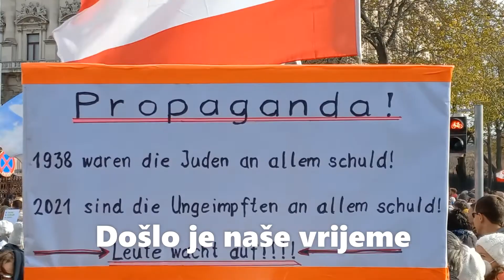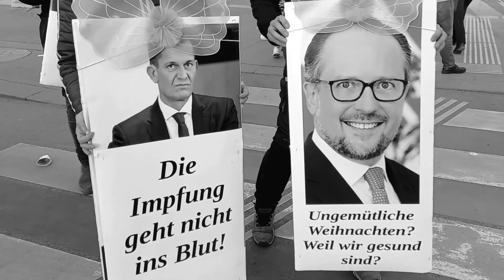We Stand as One_Wishbone Ash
We stand as one
Stojimo kao jedan

Till the bitter end
Do gorkog kraja

We shall not run
Nećemo bježati

You will not win
Nećete pobijediti

We fight as one
Borimo se kao jedan

Till our dying day
Do našeg smrtnog dana

Došlo je naše vrijeme

You cannot stay
Ne možete ostati

The forest all laid bare
Šuma je ogoljena

Smoke is in the air
Dim je u zraku

The fires they are raging
Požari koji bjesne

It's a war that we are waging
To je rat koji vodimo

The die is cast
Kocka je bačena

It's a mortal sin
To je smrtni grijeh

We'll fight to the last
Borit ćemo se do posljednjeg

We will defend
Branit ćemo se

The forest
Šuma

The fires
Požari

The forest
Šuma

The fires
Požari

Stojimo kao jedan

Do gorkog kraja

Nećemo bježati

Nećete pobijediti

Tekstopisci: Andy Powell, Aynsley Powell, Mark Abrahams

For your information, if a band or an artist wishes one or some of the songs/videos to be removed
from my channel's upload list, it is advisable to come into contact with me by sending a personal message
and I will delete it or them as soon as possible.

*Odricanje od odgovornosti: Svi audio i vizualni dijelovi u mojim videozapisima isključivo su vlasništvo njihovih vlasnika.
Video zapisi služe isključivo za zabavu i rekreaciju.
Nema namjere kršenja autorskih prava!
Sva prava idu njihovim pravim vlasnicima.
Ne posjedujem prava na glazbu.
Za vašu informaciju, ako bend ili izvođač želi da se jedna ili neke od pjesama/videozapisa uklone s popisa
za učitavanje mog kanala, preporučljivo je da stupite u kontakt sa mnom slanjem osobne poruke i ja ću ih izbrisati
kao čim prije.